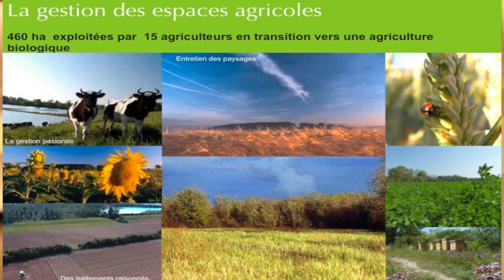Convegno 5 ottobre - Francesca Bagliani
Creare Paesaggi 2012 - 5 ottobre
Il convegno
Francesca Bagliani, curatrice rassegna Creare Paesaggi
I due esempi di gestione ordinaria del paesaggio presentati al convegno internazionale: il parco Miribel-Jonage di Lione e le aree verdi dell'area metropolitana di Barcellona.